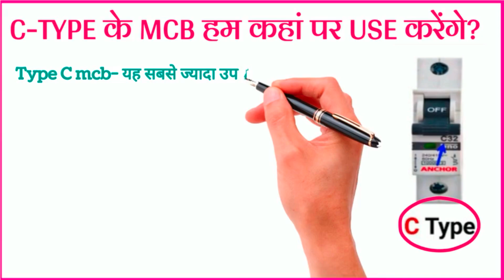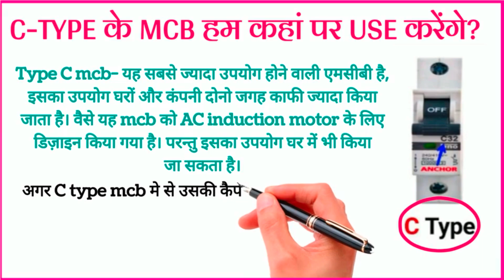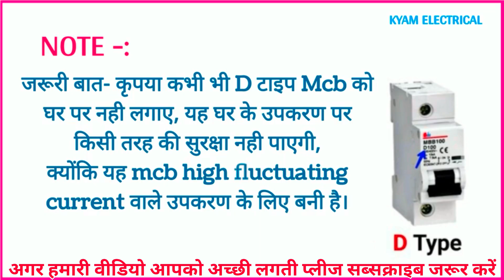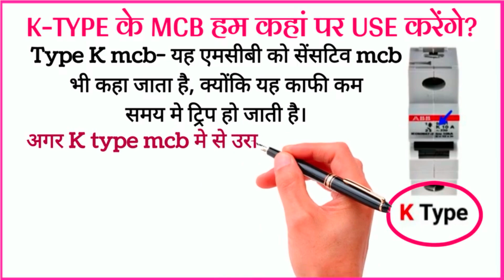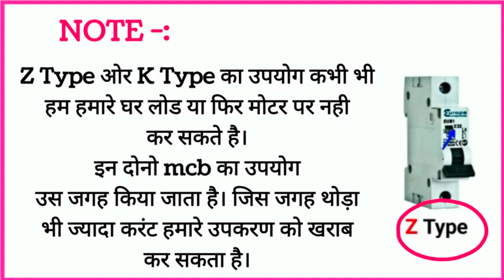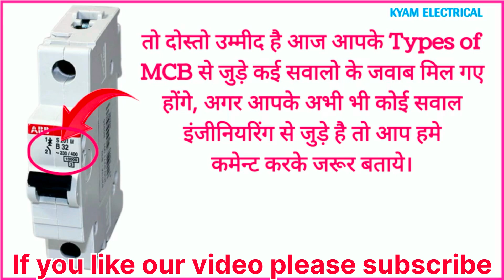किस प्रकार का MCB और कहाँ उपयोग करना है | How to Choose the Right MCB | Types, Sizes & Uses hindi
How to Choose Right MCB Breaker || Types of MCBType of MCB (B C D K Z) and there Uses - Types of miniature circuit breaker - electrical interview question

Dosto aaj es video ke andar hamne aapko MCB par B C D K Z kya hota hai yeh batane ki kosish kari hai. Sath hi aapko es video mai maine electrical se judi practical working ke baare mai bhi jankari di hai. Ummed hai aapko yeh video bahut pasnd aayegi (hindi,urdu)

Queries Solved:
1. Difference between Class A, B, C, D, K and Z Type MCB
2. What is B and C in MCB?
3. How do I choose the right MCB?
4. What is MCB Trip Curves
किस प्रकार का MCB और कहाँ उपयोग करना है | How to Choose the Right MCB | Types, Sizes & Uses

What is an MCB?, How Does a Miniature Circuit Breaker Work?, Different MCB Types Explained all things is explain in this video..

B C D K Z Type of MCB And there Uses | Types of miniature circuit breaker  | Electrical Technician

Types of mcb ( B C D K Z ) and there uses

Hello Dosto,
in this video, we will get to know about different types of mcb And their uses

MCBs are classified into five types according to their instantaneous tripping currents. They are
Type B MCB
Type C MCB
Type D MCB
Type k MCB
Type Z MCB
𝐒𝐨𝐦𝐞 𝐨𝐟 𝐭𝐡𝐞 𝐦𝐨𝐬𝐭 𝐈𝐦𝐩𝐨𝐫𝐭𝐚𝐧𝐭 𝐚𝐧𝐝 𝐑𝐞𝐥𝐚𝐭𝐞𝐝 𝐕𝐢𝐝𝐞𝐨 𝐟𝐨𝐫 𝐘𝐨𝐮 𝐖𝐡𝐢𝐜𝐡 𝐲𝐨𝐮 𝐦𝐮𝐬𝐭 𝐰𝐚𝐭𝐜𝐡 𝐢𝐭
Queries Solved:
what is the difference between type b c and d mcb
MCB class
MCB types
mcb rating
mcb breaking capacity
mcb tripping curve
Types of MCB in hindi
MCB types and their uses
Types of MCB amps
Type B MCB
MCB selection chart
MCB rating for home appliances
electricel help
electric help
electrical hindi
electrical in hindi
types of mcb
types of mcb and uses
types of mcb for home
mcb types
mcb
what types of mcb
mcb in hindi
MCB class
एमसीबी के प्रकार
mcb type in hindi
mcb के प्रकार
mcb types and their uses pdf
how many types of mcb
types of mcb pdf
type b mcb
mcb types b c d
electrical
k type mcb
z type mcb
d type mcb
c type mcb
b type mcb
एमसीबी के प्रकार | Types of MCB and uses | Types of MCB in Hindi | MCB Types b c d | MCB के प्रकार
Hi,

This is KYAM. Electrical Help is Video me Aapka Swagat Hai.
1. एमसीबी के प्रकार
2. MCB के प्रकार
3. Types of MCB in Hindi
4. how many types of mcb
5. MCB Types b c d
MCB TYPE, WORKING & APPLICATION! MCB TYPE (B, C, D, K, Z)
Types of mcb & application

In this video we explain what is mcb & protection of mcb also explain types of mcb and their application

Basically 5 type mcb used which is
B-type
B-type
Z-type
N-type
Z-type

In this video we explain all type mcb in detail for more information learning about this video just watch and learn
Can Capacitor reduce our electricity bill ? Power saver device Real or fake @Electrical Technician
Electrical basics Interview question and answer | Electrical Interview | Electrical Technician
Difference between MCB, MCCB, ELCB, RCCB, RCBO, RCD And MPCB || ये Device कैसे काम करता है ?
power save at home
rccb mcb
electrical Dost
electrical technician
electrical Dost
mcb kitchen prkar ke hote hai

electrical Dost
electrical technician
electrical Dost channel
mcb kitne prkar ke hote hai
mcb kya hai
kon sa mcb Kaha pe use Kiya jata hai